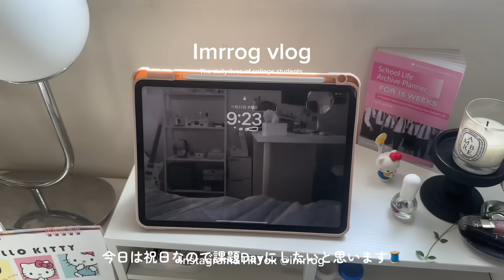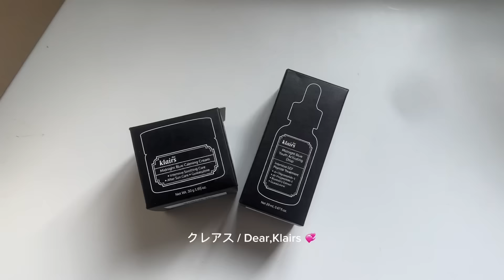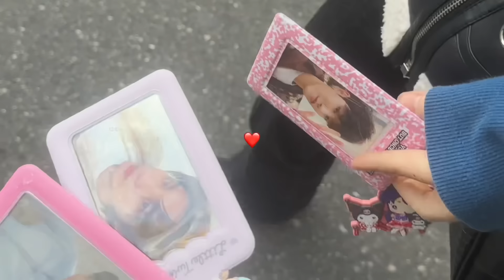VLOG:大学生の日常🎄🎅🏻🪄久々買い物DAY.欲しかったスマホケース、マフラーゲット🧣カフェ巡り☕️🍰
ご視聴頂き有難う御座いました🎅🏻💘🪄

提供→クレアス

Qoo10クレアス公式ショップにて購入可能📦